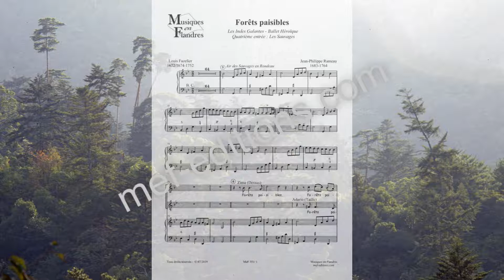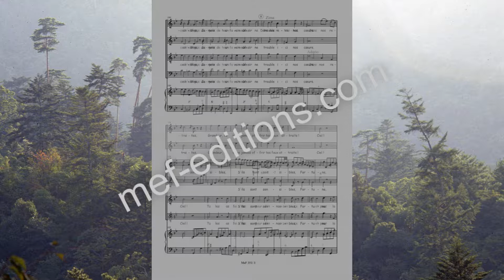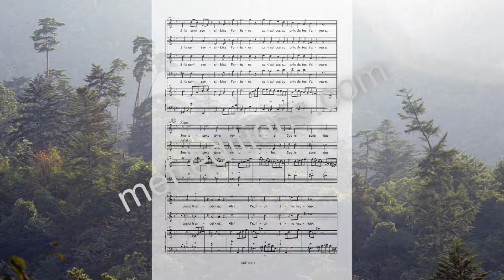Jean-Philippe Rameau : "Forêts paisibles" pour choeur à 4 voix mixtes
Jean-Philippe Rameau : "Forêts paisibles", extrait de l'opéra ballet "les Indes Galantes" pour chœur à 4 voix mixtes, solistes et accompagnement instrumental (basse-continue avec chiffrage). Partition des éditions Musiques en Flandres, référence : MeF 351.